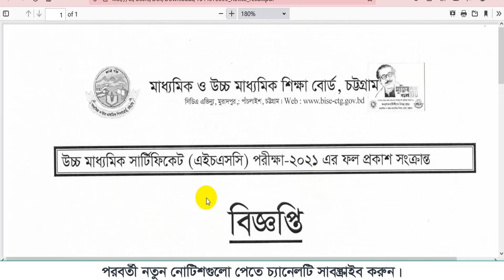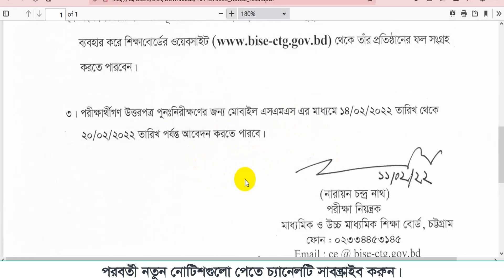hsc exam result 2021update news।।hsc exam 2021 result board challenge